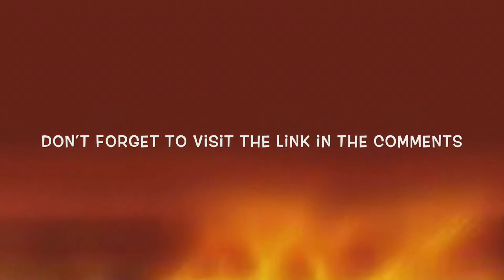PRH Behind The Scenes EP 56 Against The Odds